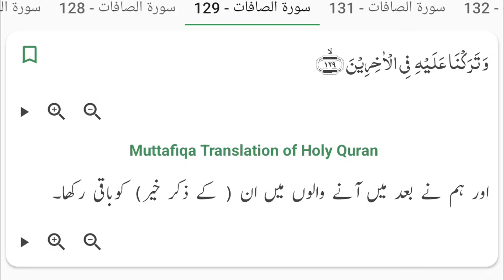Hazrat Idrees o Ilyaz علیہما السلام | Quran subject.36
حضرت ادریس و الیاس علیہما السلام
Aaj ki is VIDEO mein, Pure QURAN mein se un AYAT ko ek jagah jama kiya gaya hai Jahan ( HAZRAT IDREES O ILYAZ علیہما السلام ) ka ZIKR hai. In sabhi AAYAT ko ek saath jama karke, is VIDEO mein Tarteeb se byan kiya gaya hai.
insha'Allah, Main ummeed karta hun ki is tarah se aap QURAN ko aur Aasani se Samajh payenge.